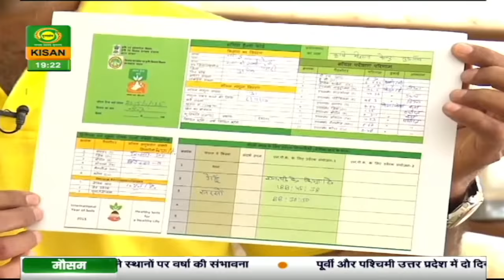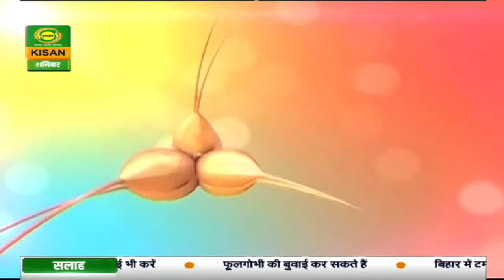कृषि विशेष : बड़े काम की पराली | Krishi Vishesh .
कृषि विशेष में आज बात एक ऐसे मुद्दे की जिसे किसान समस्या मानते हैं, लेकिन सरकार के प्रयासों को अगर किसानों का साथ मिल जाए तो यही समस्या उनके आय का एक ज़रिया बन सकता है। किसानों की ये समस्या है पराली प्रबंधन। सरकार के बताए उपायों और सही प्रबंधन के जरिए किसान ना सिर्फ प्रदूषण को नियंत्रित कर सकता है बल्कि ऐसे उपाय अपना सकता है जिससे यही पराली उसके आय का एक बेजोड़ स्रोत बन सकती है। आइए आपको बताते हैं कैसे बेकार नहीं बड़े काम की है पराली।